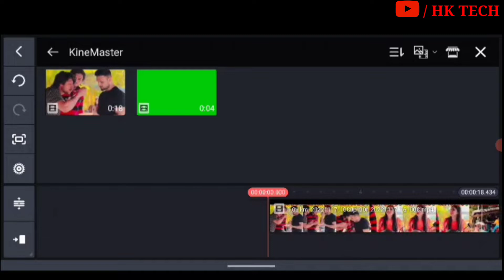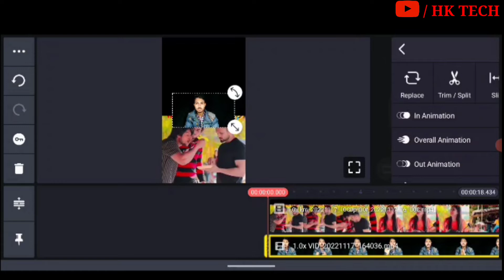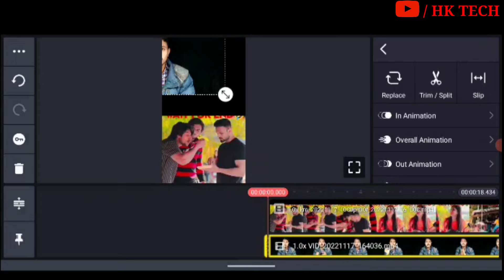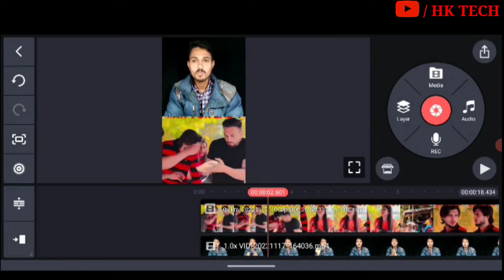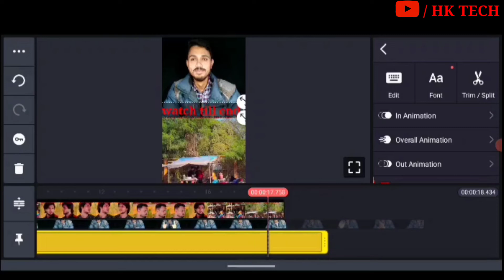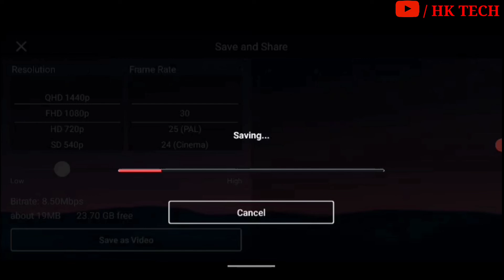reaction short video kaise banaye | how to make reaction short video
Mobile se reaction video kaise banaye | how to make reaction videos on phone | reaction video

reaction video kaise banaye | how to make reaction videos | reaction video kaise banaye mobile se

Short Reaction video kaise banaye |Reaction video kaise banaen | Reaction short video kaise banaye😀

your queries solve in this video 👇
short reaction video
how to make reaction videos on android
reaction wala short video kaise banaye
YouTube video
2023
hindi
Hk tech

         J&K  (ramban)